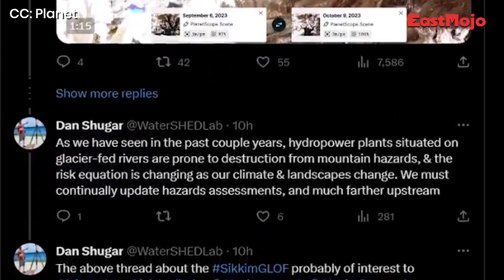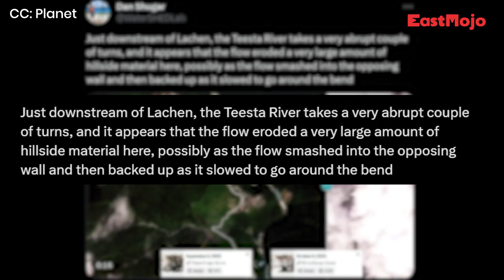Geomorphologist shares satellite images showing shocking devastation caused by Sikkim floods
Days after the Glacial Lake Outburst Flood hit Sikkim, Dan Shugar, a Canada-based scientist and geomorphologist took to X, formerly known as Twitter, to share the before and after satellite images showing the destruction caused in North Sikkim following the disaster. The images were captured by Planet, an organisation that collects satellite data and imagery of Earth’s landmass to map geographical changes.

Sharing an image of the Teesta River, Shugar wrote, “Today Planet acquired a mostly cloud-free SuperDove satellite images of South Lhonak Lake to Chungthang dam, giving us the first good view of the devastation caused by the Glacial Lake Outburst Flood.”

The images and pictures shared by Shugar showed the geographical changes at South Lhonak Lake from September 6 to October 9. Other images also show the amount of erosion of landmass by the banks of the Teesta River due to the floods. The images also show how the flow extended across the floodplain as the floodwater gushed towards Chungthang.

Sharing an image of Teesta, the geomorphologist wrote, “Just downstream of Lachen, the Teesta River takes a very abrupt couple of turns, and it appears that the flow eroded a very large amount of hillside material, possibly as the flow smashed into the opposing wall and then backed up as it slowed to go around the bend.”

Another image also shows the devastation caused in Chungthang.